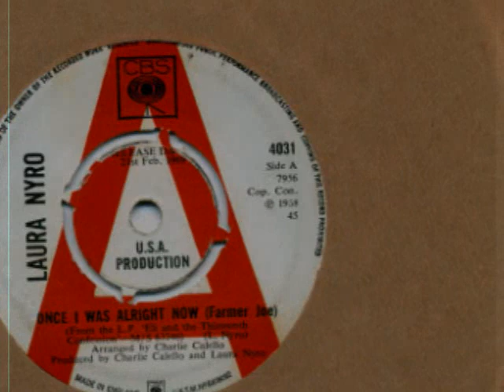Laura Nyro - FARMER JOE - mono single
A-side of Laura's sixth single release. Her third for Columbia Records.